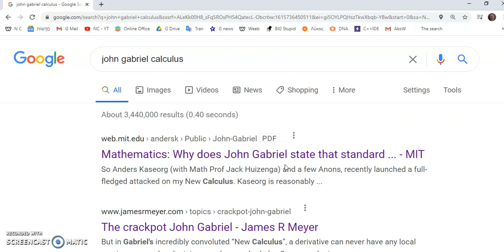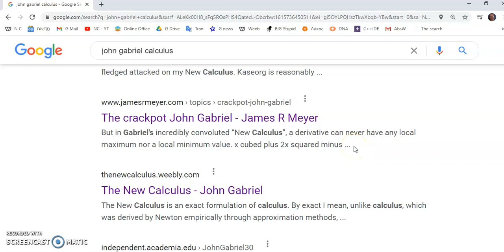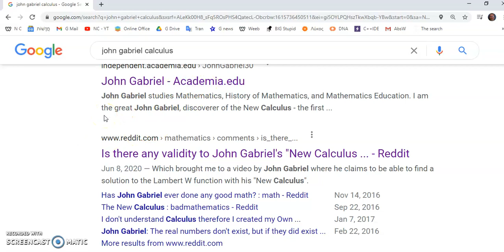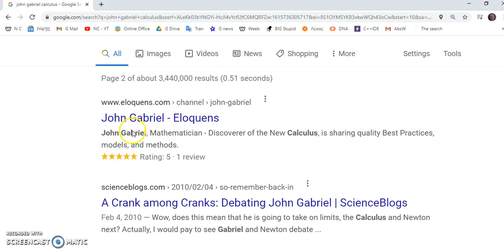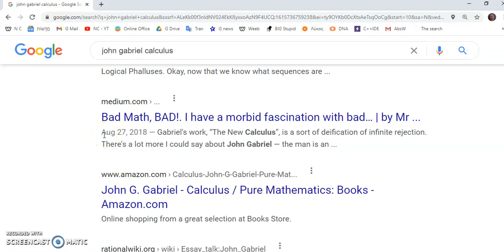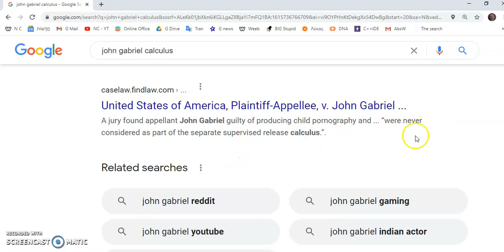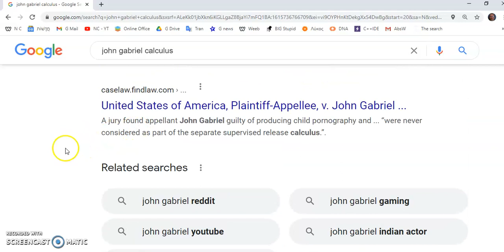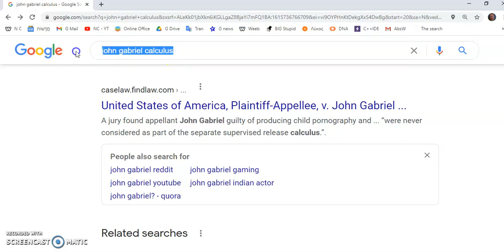Use critical thinking skills when Googling "John Gabriel calculus".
I have many enemies. For years I have been persecuted, lied about, libeled and defamed.

Most of the rot you'll read on the internet falls into one of the following categories:

1. Name calling: I am called a crank, crackpot, psychopath, etc.
2. Lies and Libel: There are many untrue claims about me, my work and life. For many years there has been a concerted effort by mainstream academic scum to systematically assassinate my character and permanently destroy my life.
3. Pretend disproof of my work: These sites are either devoid of mathematics or simply irrelevant because if there are any facts, the same do not disprove anything wrt my New Calculus.

People, do not just believe in all the rot you find on Google searches.  Think and judge righteously. I have NEVER been in trouble with the law in any of the many countries where I have lived and worked.

I'll say again: I have never been arrested or charged or even detained. I am whiter than snow! Cleaner than anyone else I know in spite of the fact that many have tried to dig up dirt on me. You can try but you will fail!

I speak with authority because I am smarter than anyone I know. Wrt mathematics, I can't think of any other person who has my depth of understanding. This is not arrogance. It's fact. I am proud (not arrogant!) of my work and what I have accomplished. My numerous enemies are pathologically jealous, hateful and vengeful.

Don't mudsling on the internet under an alias or in any other way. Your actions can and do have devastating consequences not only for me but for the millions who can still benefit from my knowledge.